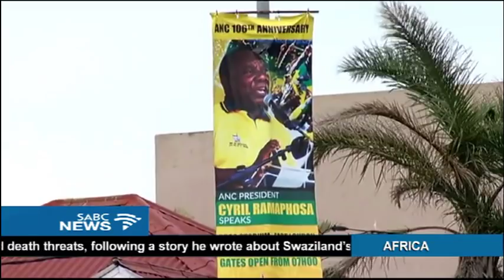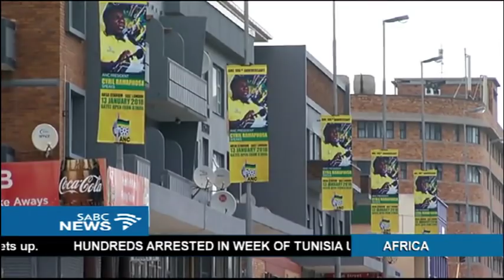Atmosphere in East London ahead ANC celebrations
The atmosphere in East London is reaching fever pitch as dignitaries and ANC members arrive for the annual January 8 Statement.
This year, Kenyan president Uhuru Kenyatta is also in the city for the governing party's 106th anniversary celebrations.